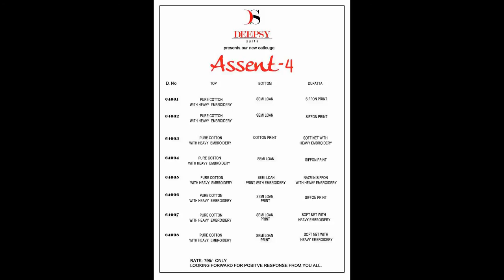ASSENT VOL 4 PURE COTTON & LAWN HEAVY EMBROIDERED WHOLESALE RATE CALL OR WHATSAPP +91 8828391569